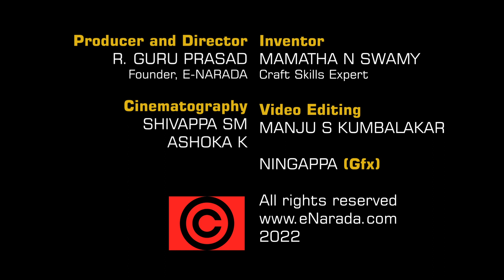How to drape saree for Lamp | Lamp decoration ideas | Brass diya lamp | quick and easy Saree draping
Discover a captivating way to adorn your lamp post with the grace of a saree. Join us in this tutorial as we demonstrate the art of draping a saree around a lamp post, transforming it into a stunning focal point. Accomplished inventor and crafts and skills expert, Mamatha N Swamy, guides you through each step, from folding the saree to securing it in place. Learn to add a charming touch by using needle and thread to attach hibiscus flowers that beautifully embellish the post. Don't miss out on this opportunity to infuse elegance into your surroundings.

Treating the lamp as Goddess, we drape a saree for the lamp during festivals and auspicious functions.
Here is a quick and simple step-by-step guide for saree draping for lamps by the famous Inventor and craft skills expert Mamatha N Swamy.